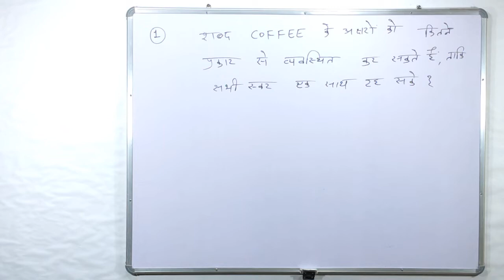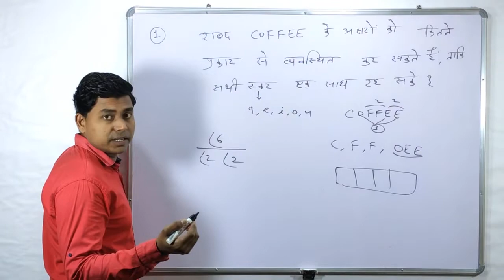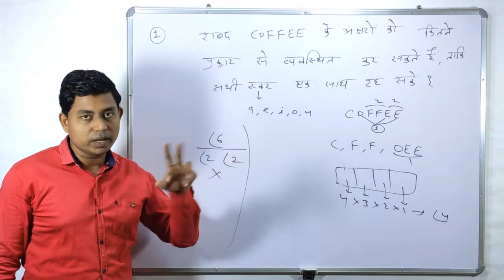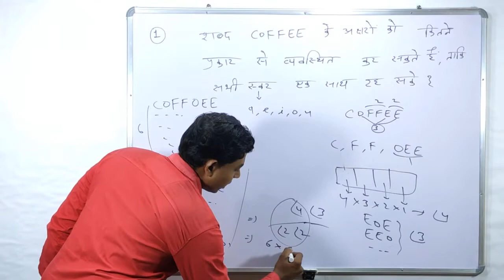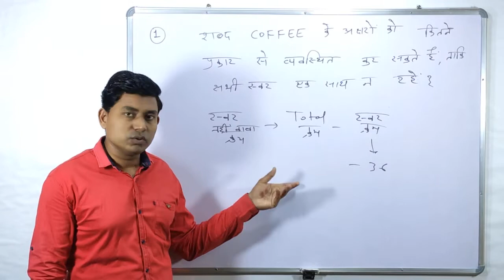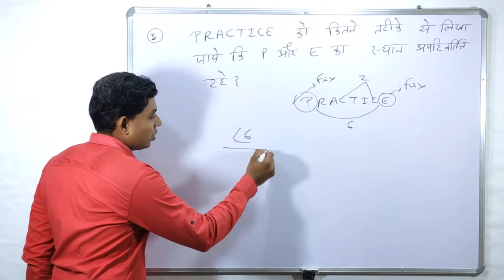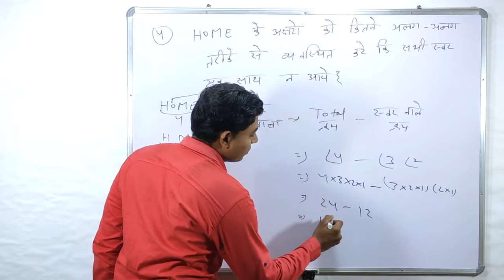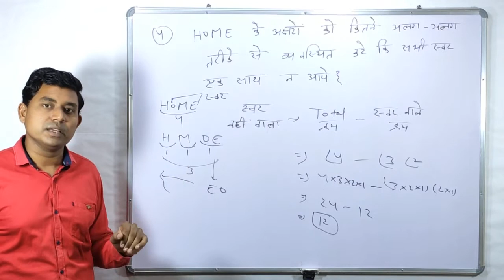Permutation & Combination In Hindi-2 | by Rakesh Sir | Alphabet/Word/Vowel Based Problem | Nda Cgacf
छत्तीसगढ़ पीएससी द्वारा आयोजित सहायक वन संरक्षक एवं वन क्षेत्रपाल  परीक्षा - 2020 के सभी वीडियो यहां से प्राप्त करें👇

Welcome to the Maths Academy Class by Rakesh Sir, he has covered the full maths Syllabus in a simple way for you and Expected Questions For competitive Exam.Rakesh Sir has taught questions which are expected to be asked in upcoming exam.

Video Credits:
Owner Of this Channel : Rakesh Verma

©This Video is product of Maths academy.Any reproduction or illegal distribution of the content in any form will result in immediate action against the person concerned.

                                Thanks !

cgacf exam tips and tricks,
cgacf preparation in short time,
forest ranger ki tyari kaise kre,
cgacf ki tyari kaise kre,
cg acf exam preparation,
cg acf classes,
cg acf online classes,
cgacf class,
cg acf book,
cg acf 2020,
cg acf agriculture,
cg acf training,
cg acf and forest range officer gr-i - 2018,
cg acf agriculture classes,
cg acf agriculture book,
cg acf and forest ranger previous year question paper,
cg acf application form 2020,
cg acf biology,
cg acf book list,
cg acf best books,
cg acf biology classes,
cg acf chemistry,
cg acf chemistry class,
cg acf cut off 2018,
cg acf cut off 2017,
cg acf current affairs,
cg acf cut off 2019,
cgacf english,
cg acf exam,
cg acf exam preparation books,
cg acf environment,
cg acf eligibility,
cg acf exam 2020,
cg acf exam books,
cg acf forestry,
cg acf form kaise bhare,
cg acf form,
cg acf facilities,
cg acf forestry book,
cg acf free class,
cg acf forest syllabus,
cg acf form fill,
cg gk for acf,
cgacf krishi,
cg acf maths,
cg acf maths syllabus,
cg acf mcq,
cg acf medical test,
cg acf mock test,
cg acf maths classes,
cg acf online form,
cg acf old question paper,
cg acf online form kaise bhare,
cg acf online coaching,
cg acf online,
cg acf officer,
cg acf old syllabus,
cg acf previous year question paper,
cg acf preparation,
cg acf physics classes,
cg acf paper 2,
cg acf physical test,
cg acf paper 1,
cg acf post,
cg acf physics,
p cscf in ims,
p cscf,
cgacf question,
cg acf question paper,
cg acf question paper 2017,
cg acf qualification,
cg acf question paper 2019,
cg acf question paper 2016,
cg acf question paper pdf,
cg acf question paper 2018 pdf download,
cg acf ranger,
cg acf ranger syllabus,
cg acf ranger book,
cg acf ranger online classes,
cg acf reasoning,
cg acf ranger book list,
cg acf ranger cut off,
cg acf ranger physics,
cg acf syllabus,
cg acf salary,
cg acf syllabus in hindi,
cg acf science,
cg acf strategy,
cg acf science classes,
cg acf selection process,
cg acf solved paper,
s cscf,
cg acf topper,
cg acf technology,
cg acf topper interview,
cg acf test series,
cg acf topper marks,
cg acf training centre,
cg acf training video,
cg acf 2018 question paper,
cg acf 2017 question paper,
cg acf 2016 question paper,
cg acf 2020 online classes,
cg acf 2017 cut off,
cg acf 2018 cut off,
cg acf 2020 qualification

acf nationals 2019
acf nationals 2017
acf nationals 2018
acf cg solved question paper
acf cg question
acf and forest range officer gr-i-2018
acf exam preparation
acf rfo eligibility
acf rfo kya hota hai
acf syllabus in hindi
acf rfo uppsc
acf rajasthan
a acf rpsc
Q acf lifestyle
acf live
acf life
acf latest news
acf lecture
acf life lesson
acf link
acf loop
acf last year cutoff
acf last year paper
acf preparation
acf physics classes
acf previous year papers
acf paper
acf paper 2019
acf post in forest department
acf physical test
acf pre paper
acf paper 2020
acf kya h
Acf Ajay Sahu online classes,
Acf path ias academy,
Acf v education hub,
Acf gn foundation,
Acf all exam place,
Acf dhruw classes,
Acf Chattisgarh study circle,
Acf pariksha vishes,
Acf Cgpsc coach,
Acf success point,
Acf technical education hub
Acf gn foundation,
Acf dhruw classes,
Acf pariksha vishes,
Acf Cgpsc coach,
Acf success point,
cgacf Yuva ias academy paper 2
cgacf paper 2 ki tyari kaise kre
Yuva ias academy korba
Akansha sukla classes
Akansha sukla cgpsc
Tripti mam environment
Tripti mam cgacf
Tripti mam agriculture
Tripti mam forestry
cg ranger vacancy 2020
cg ranger syllabus
cg ranger
cg ranger training
cg ranger interview
cg ranger vacancy 2020 syllabus
cg ranger classes
cg forest ranger vacancy 2020
acf ki taiyari kaise kare
cgacf
cg acf
cgpsc acf
acf exam preparation
cgpsc acf syllabus in hindi
Cgpsc online classes